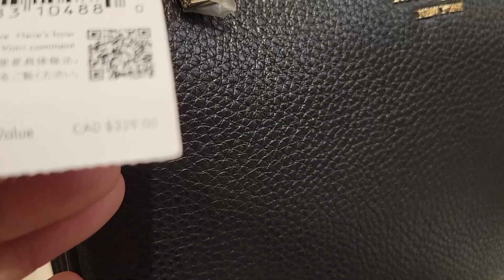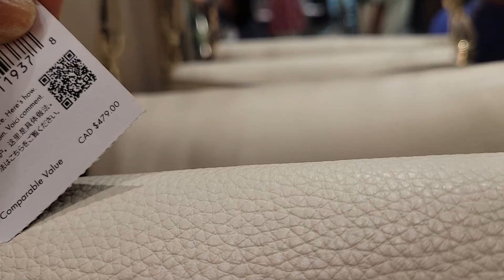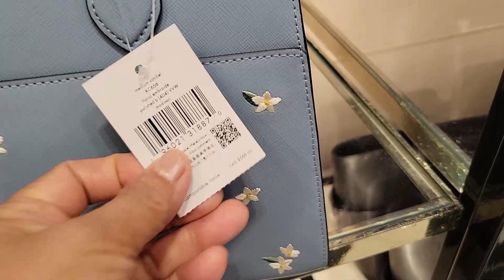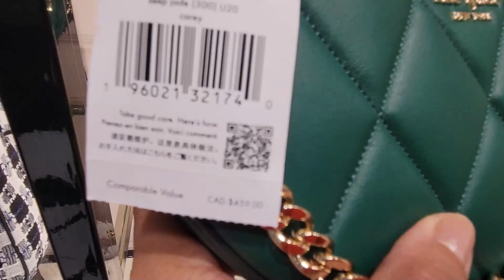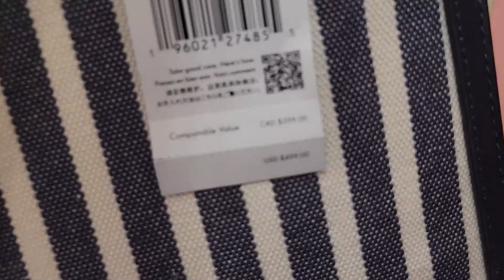KATE SPADE OUTLET~ 70% OFF~ NEW ARRIVALS~ TORONTO~ BAGS~ WALLET~ DRESS~ SHOES~ LET'S BROWSE